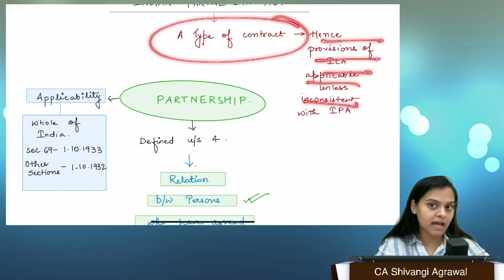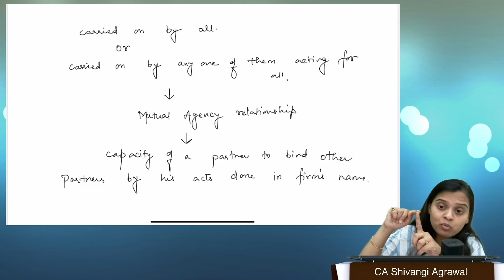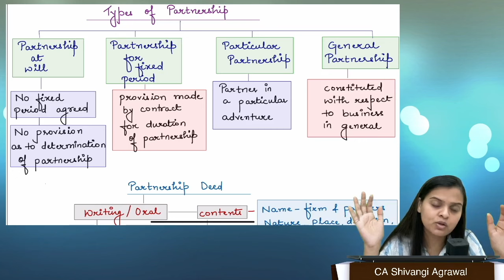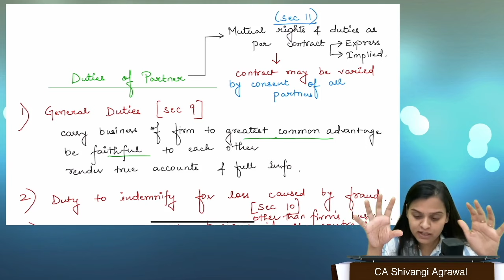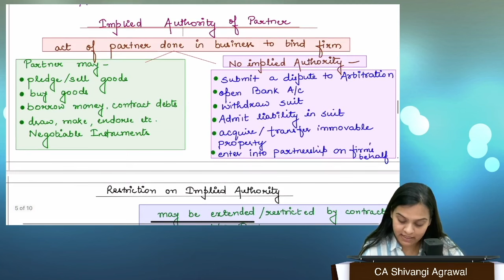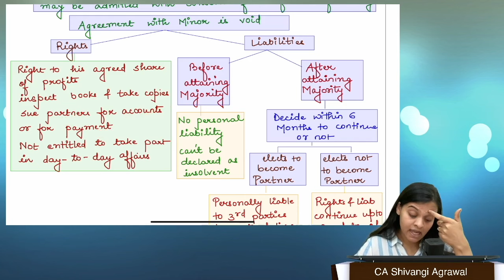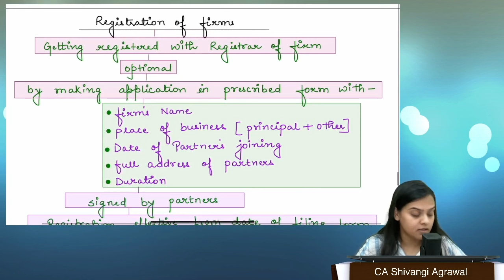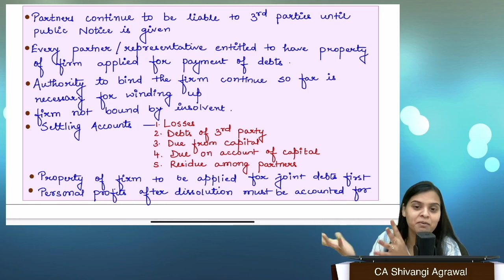Indian Partnership Act 1932 | Full IPA Revision Lecture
In this Video Shivangi Agrawal Ma'am will help you Revising - Indian Partnership Act 1932 in 115 Minutes
Relevant for CMA Inter & CA Foundation Law

Indian Partnership Act 1932 | Full Revision Lecture